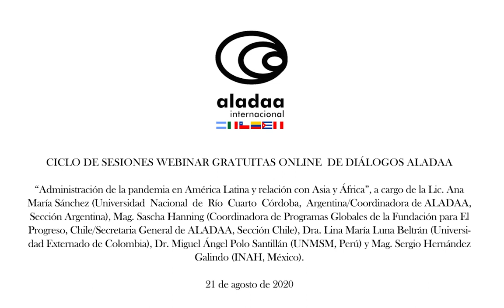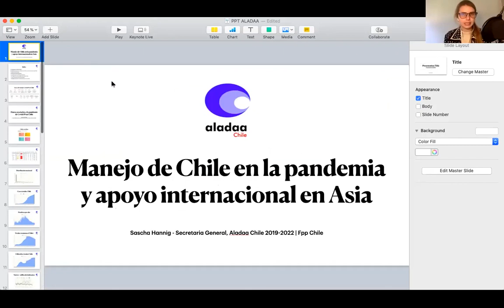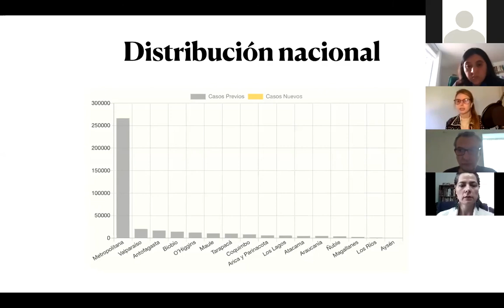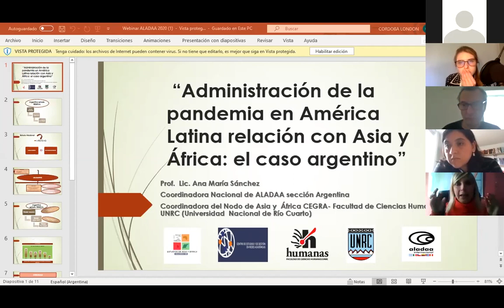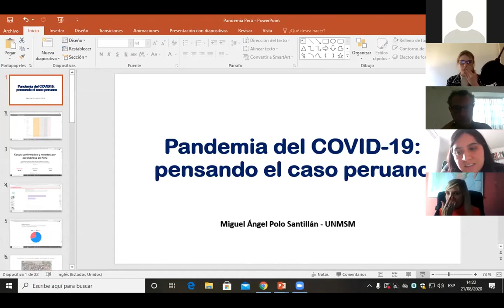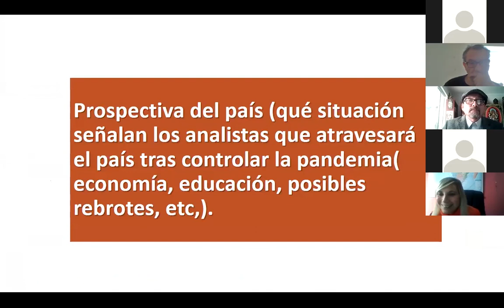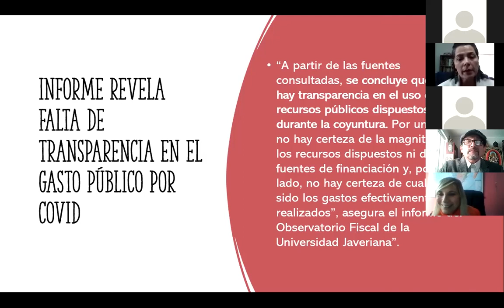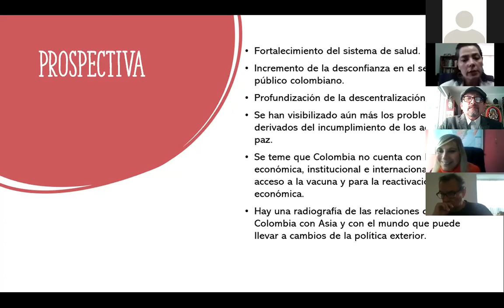Diálogos ALADAA: Administracion de la pandemia en America Latina y Asia y Africa. 21-8-2020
Ciclo de Sesiones webinar gratuitas online de Diálogos ALADAA: "Administración de la pandemia en América Latina y relación con Asia y África", a cargo de la Lic. Ana María Sánchez (Universidad Nacional de Río Cuarto, Córdoba, Argentina / Coordinadora de ALADAA Sección Argentina), Mag. Sascha Hanning (Coordinadora de Programas Globales de la Fundación para El Progreso, Chile / Secretaria General de ALADAA, Sección Chile), Dra. Lina María Luna Beltrán (Universidad Externado de Colombia), Dr. Miguel Ángel Polo Santillán (UNMSM, Perú) y Mag. Sergio Hernández Galindo (INAH, México). 21 de agosto de 2020